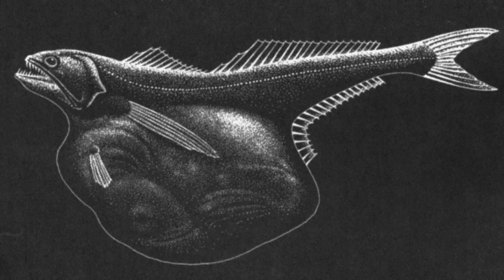Top 10 Most Bizarre Underwater Creatures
10. Pyura Chilensis: This tunicate belongs to the Pyuridae family. It is like a mass of organs within a rock, found in dense aggregations. The siphons, referred to as tetas, are pulled out of the carapace after they are sliced with handsaw.

9. Black Swallower: This fish from tropical and subtropical seas, is one that loves a hearty meal of bony fishes. It catches its prey by the tail, and swallows it whole, in a way that the prey is fully coiled within the black swallow’s stomach which is distensible. it has the capability to swallow creatures twice as large as its own head.

8. Celestial Eye Goldfish: The celestial eye goldfish is a fancy goldfish breed which is defined by its protruding eyes which are turned upwards. The pupils are turned upwards, gazing up into the sky, which has won the fish its name. The eyes are normal at the time of birth, but, they gradually turn up with age.

7. Sea pig: They have pinkish oval-shaped bodies that give them the piggish appearance, along with the plump, enlarged legs. There are 5 – 7 pairs of these ‘walking’ legs, which inflate and deflate to help the animal move on the sea bed by a walking movement.

6. Angler fish: This carnivorous fish has a huge head with a wide, crescent-shaped mouth filled with long, dangerous-looking teeth that resemble fangs. These are angled inward to help grab their prey efficiently. It has a luminescent organ called esca.

5. Giant Salamander: These amphibians have large folds of skin along the haunches, which gives them the large surface area, giving them a grotesque look in the process. Their forelimbs have four toes each, and the hind ones have five each. They also do not have eyelids. Their bodies and heads are covered with sensory nodes.

4. Lamprey: The funnel-like sucking mouth lined with teeth is the characteristic feature of this jawless eel. Though a minority of its species show parasitic traits of boring into the flesh of the prey and sucking blood, the majority are non-parasitic, which, as adults do not feed.

3. Colossal Squid: It has a wide and stout body which is larger and heavier than even the giant squid, which also has shorter mantles, but, longer tentacles. The colossal squid, whose very name is suggestive of its deep-sea gigantism, attracts its prey with bioluminescence. The menacing animal is capable of scarring the sperm whales.

2. Goblin Shark: Often referred to as the Living Fossil, the goblin shark is a rare deep-sea shark species. This pink-skinned shark has distinctive physical features. Its snout is elongated and flattened, and the protrusile jaws are lined with nail-like teeth. These 3 – 4 m long species is the only remaining representative of the 125 million years old Mitsukurinidae family.

1. Blob Fish: Blob fish is celebrated as the world’s most grotesque creature. It appears like a blob of slime because of its gelatinous flesh that helps it float in water. It has no muscles in its body. Though the fish, which appears to be melting, starts to look different when brought out of water.